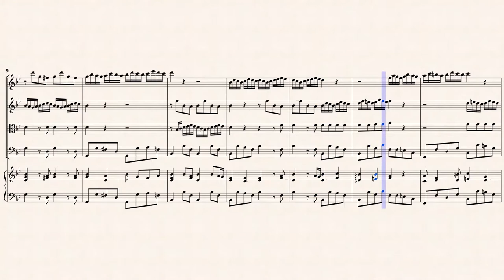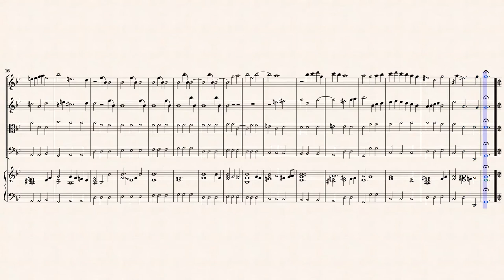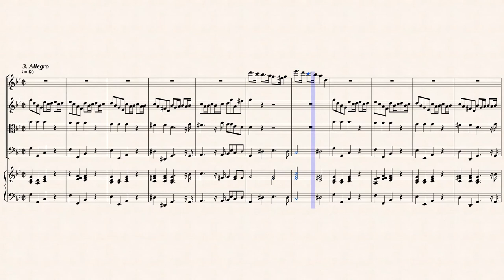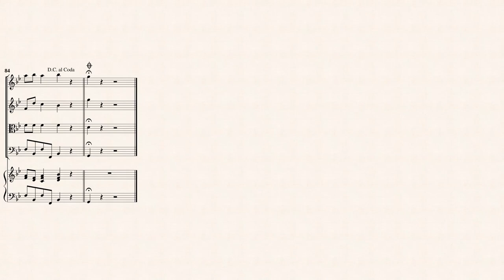Telemann, G. P. _ Concerto à 4, g-moll TWV 43:g4 [Rec, Vln, Vla, BC]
Arr. by : Brett Thompson
Concerto à 4, in g-minor, TWV 43:g4
für ﬂöte, Violin, Viola und Continuo
Transcribed from IMSLP79732 PDF File.